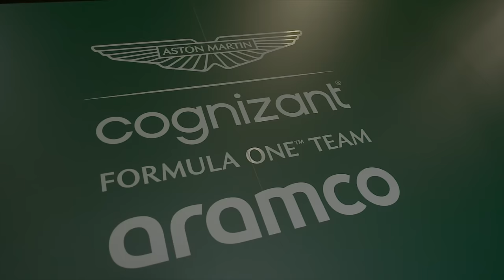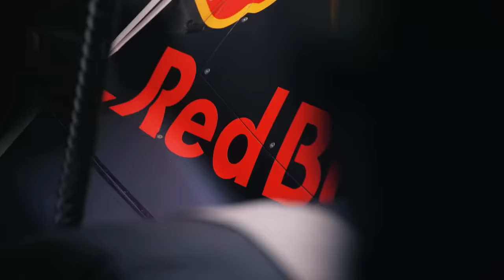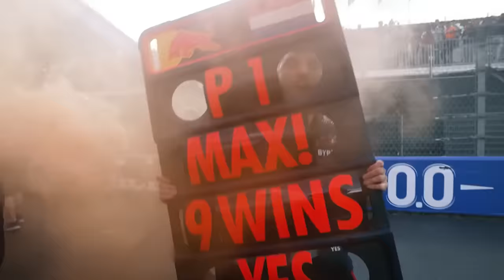RED BULL CONFIRMA QUE AINDA TEM MUITO A EXPLORAR DO RB20 / DRUGO NA ELMS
Sergio Milani
@scuderiamilani (Twitter)

João 3:16

00:00 - Introdução
00:34 - Drugovich anunciado na ELMS
01:55 - Claúsula do Verstappen
04:27 - Red Bull explica mudanças
05:38 - Desenvolvimento 2025
06:01 - RB20 ainda pode melhorar muito!
06:38 - Cenário prático